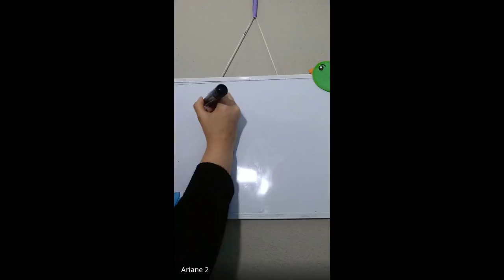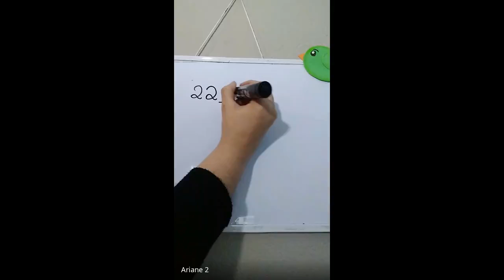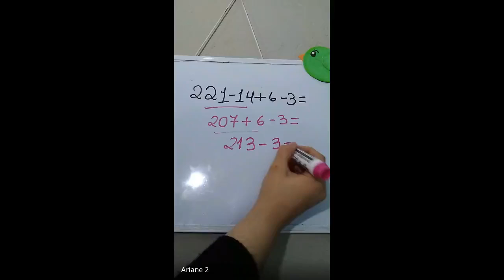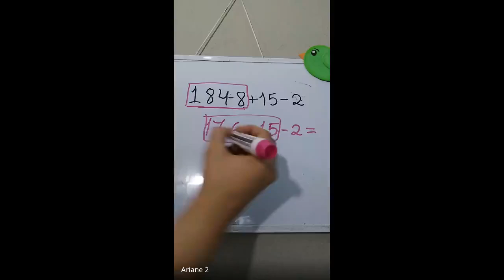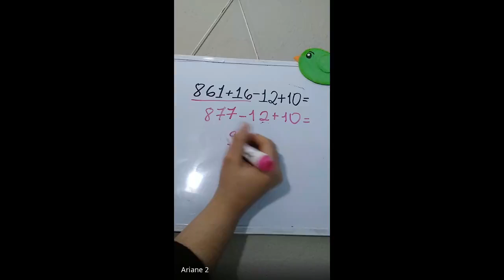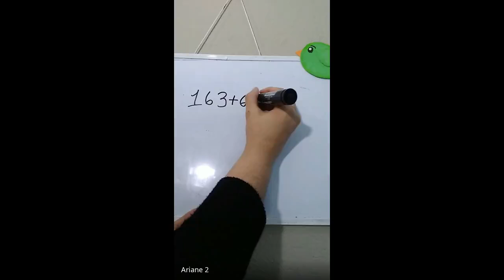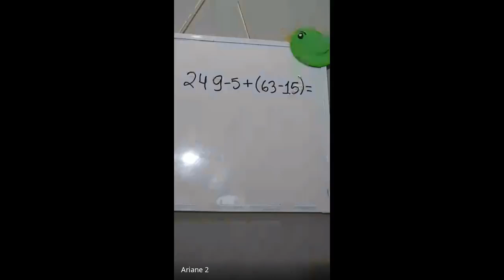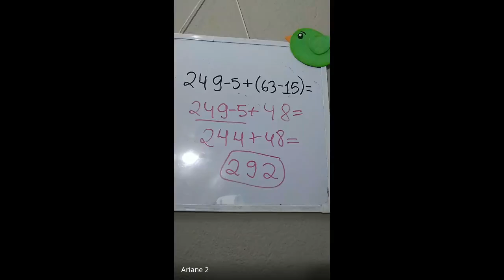ENH - Aula Turma 42 dia 18/08/2020